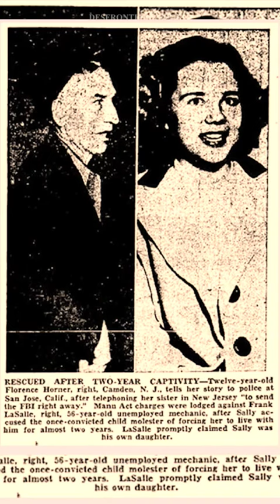¿Una obra de arte o una obra de mal gusto?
En dos ocasiones el libro fue adaptado al cine, una en 1962 por Stanley Kubrick, y en 1997 por Adrian Lyne. Las dos adaptaciones enfrentaron muchos problemas para encontrar actrices que aceptaran interpretar a Lolita, para conseguir la aprobación de los censores, y para lidiar con las reacciones del público y de la crítica.

La versión de Kubrick fue criticada por ser muy suave y omitir los aspectos más explícitos del libro. La versión de Lyne fue criticada por ser muy fiel y impactante.

Se cree que la obra original hace referencia a la relación de Charlie Chaplin y su segunda esposa, Lita Gray, que quedó embarazada de él cuando ella tenía 16 años, su verdadero nombre era Lillita. También se cree que el autor se inspiró en algunos detalles en el caso de la niña de 11 años, Florence Horner, que en 1948 fue secuestrada y abusada por Frank La Salle, que viajó con ella por varios estados durante 21 meses.

¿Y tú, crees que “Lolita” es una obra de arte o una obra de mal gusto?